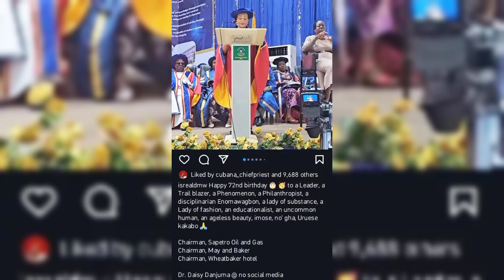"A Lady Of Substance And Fashion"-Isreal DMW Pours Encomium On Senator Daisy Danjuma As She Turns 72